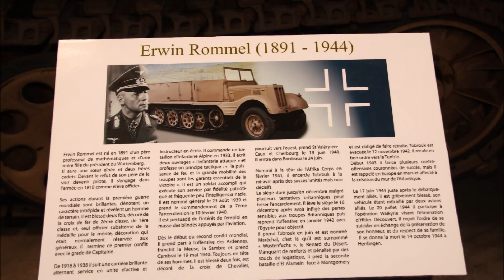Saumur 2016 Wonderful visit.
Some pic's from this Great museum.
Have to go back soon.